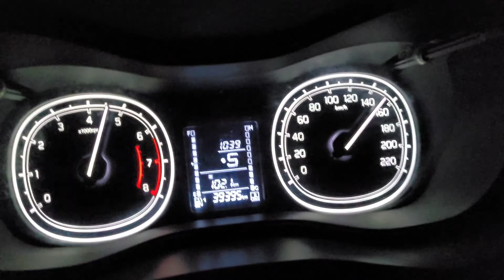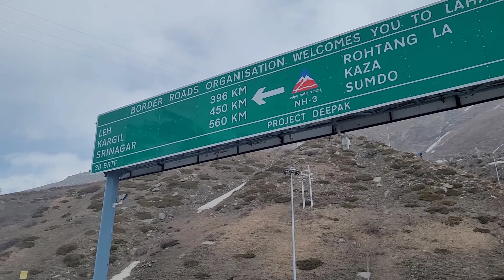Snowfall at Atal Tunnel❄️|| 6th April, 2023|| Manali-Sissu Trip|| Day-1